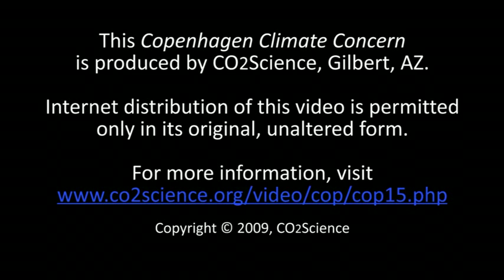Is CO2 a pollutant?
Some men who know a thing or two about science give their thoughts and opinions on labelling carbon dioxide as pollution.

Originally produced by CO2Science, Gilbert, AZ